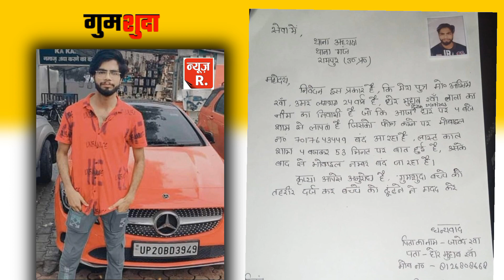सूचना गुमशुदा रामपुर